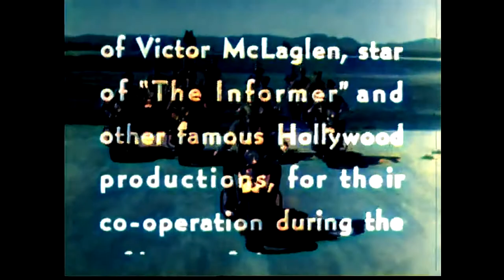Around the Corner - 1937 (Colorized)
Dramatic and clear explanation of how a vehicle can turn a corner keeping the wheels from skidding because the differential is at work.